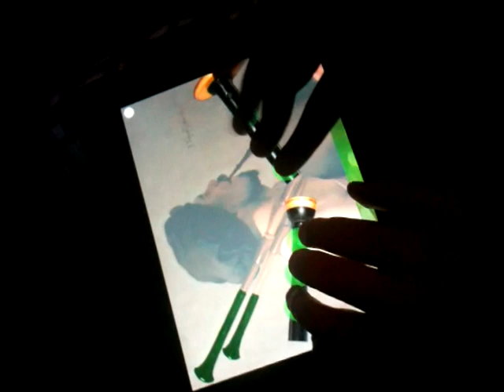My friend Ben tries out the iPad Bagpipes app for the first time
I'm not a Scottish piper, so I had my friend Ben, who used to play the Highland pipes, try out my new iPad Highland Bagpipes app for the first time. This video was shot with my iPhone.  Ben was able to do this after only about 30 seconds with the app. He is the first Scottish piper to try the app, I'm very encouraged by the results.